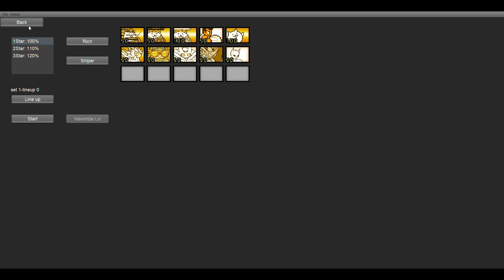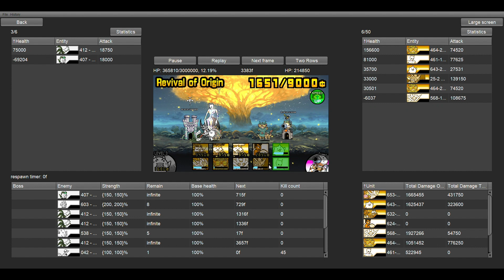Last Round of 22222 event